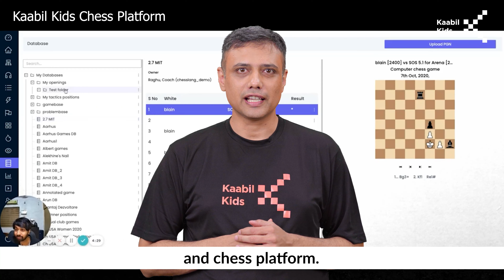A 7 year old beats a GrandMaster, See how - Kaabil Kids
Imagine your child beating a grandmaster! Unlock your child’s potential by giving them an opportunity to learn the game of chess.

International Grandmaster Tejas Bakre, who is also our chief mentor invites you to experience our unique pedagogy and chess learning platform.

Here's what makes Kaabil Kids online chess classes unique:
✅ Grandmaster designed curriculum
✅ Innovative teaching methodology
✅ Deep understanding of child psychology
✅ Robust performance measurement tool